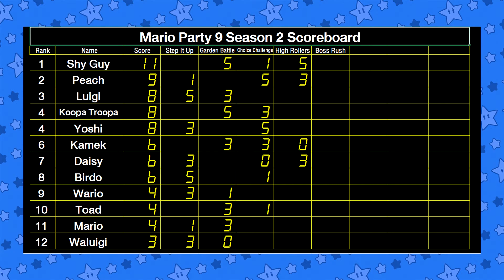Mario Party 9 SS2 The Minigames EP 09 - High Rollers Yoshi,Birdo,Mario,Luigi P2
BoomCherryGarden Gamers Present Mario Party 9 Season 2 The Minigames

*** Note: Some Minigames I'am fix on Dolphin controller during play for avoid stuck or significantly 4-way tie minigame (Boss Battle) ***

Game: High Rollers Part 2

Players Contestants
P1 - Yoshi
P2 - Birdo
P3 - Mario
P4 - Luigi

Mario Party 9 The Minigame is the game of 12 Mario characters competitive in 5 Type Minigames
Play the best result to Collect the most points to win.

In this Season All 12 Characters can play the minigames to collect the points in 5 types

Step It Up (5 Points to Win)
Garden Battle (Full Graden plan to Win)
Choice Challenge (Most points)
High Rollers (500 points to win)
Boss Rush (All 12 Boss and collect most points)